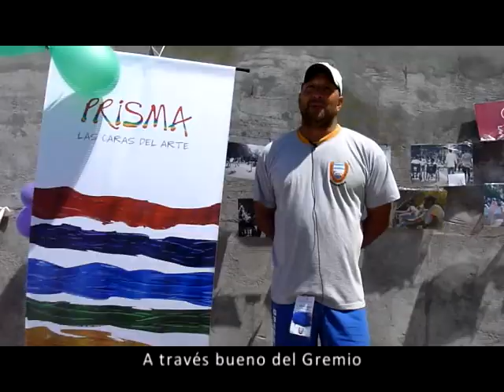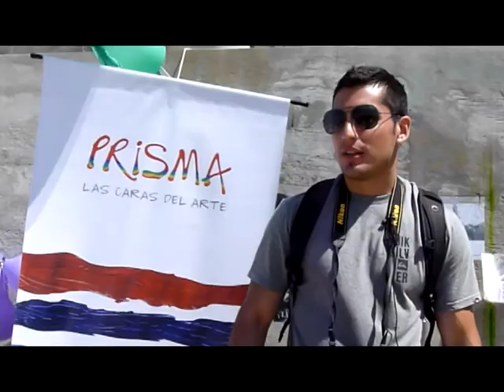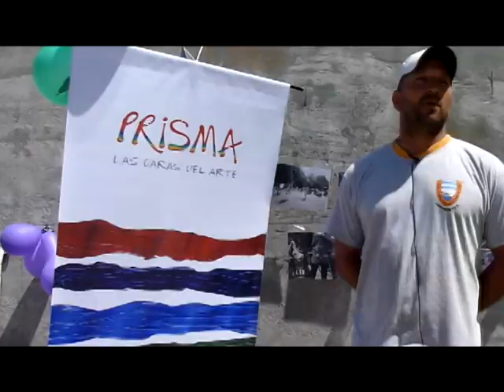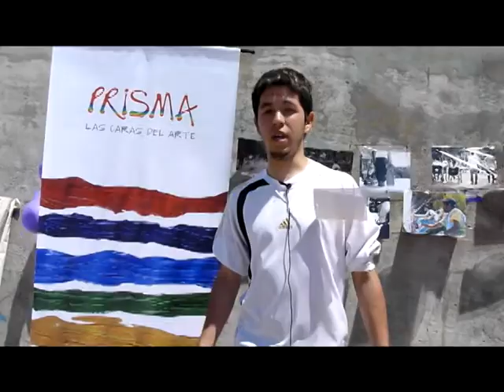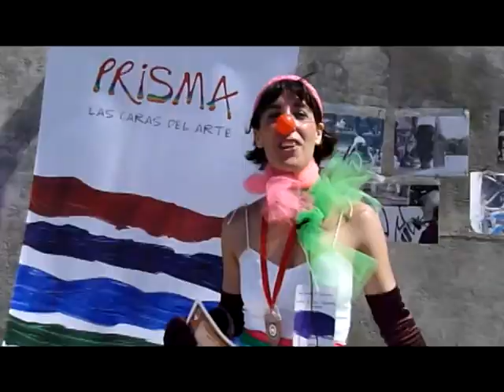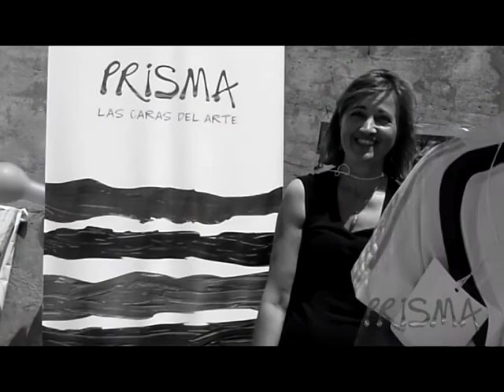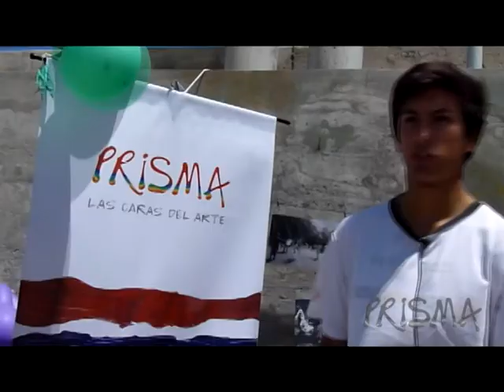Mar de Inclusión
Mar de Inclución

Es el 2do evento que organizamos Conjuntamente con Prisma Arte y las ONG: Cilsa Mar del Plata, Manos Sin Fronteras Ong, GRUPORED, Carnaval del Atlantico, y en este caso contamos ocn la ayuda del sindicato de guardavidas de Mard el Plata.

Estamos trabajando, junto con los Artístas Marplatenses, para que Mar del Plata sea una ciudad inclusiva y se destaque por ello!

SUMATE A Prisma las caras del Arte QUE YA ESTAMOS ORGANIZANDO EL PRÓXIMO!!